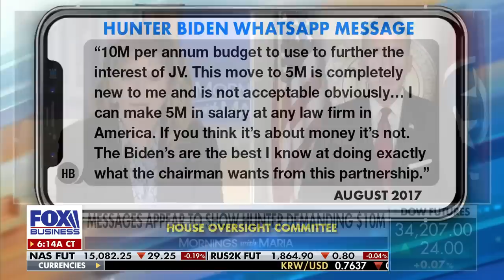More explosive Hunter Biden WhatsApp messages released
Rep. David Kustoff, R-Tenn., discusses the House Oversight Committee release of messages of Hunter Biden demanding millions from a Chinese energy venture and IRS whistleblower claims on the DOJ's handling of the Hunter probe.